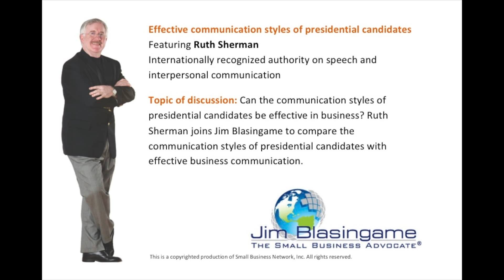Jim Blasingame with Ruth Sherman January 3, 2012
Can the communication styles of presidential candidates be effective in business? Ruth Sherman joins Jim Blasingame to compare the communication styles of presidential candidates with effective business communication.